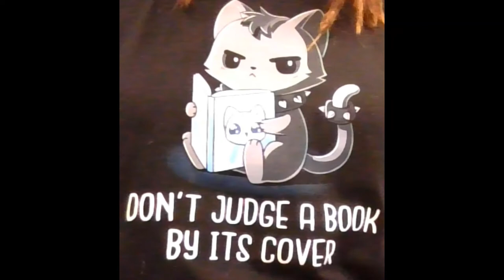The Changeling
Magda the StorySpider tells you a scary story and hopes you shiver deliciously while you listen.